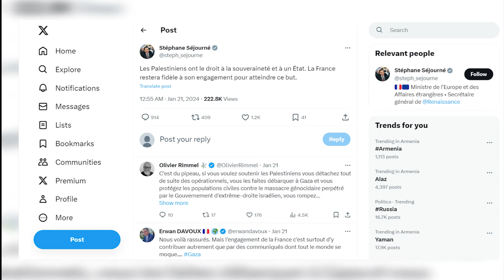«Հորիզոն»-ի թողարկում | 18-00 | 22.01.2024